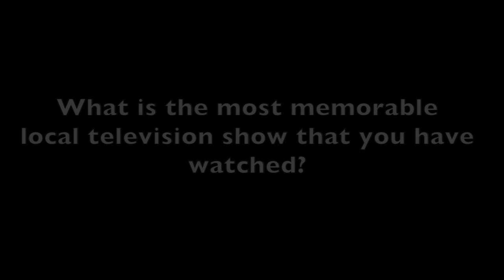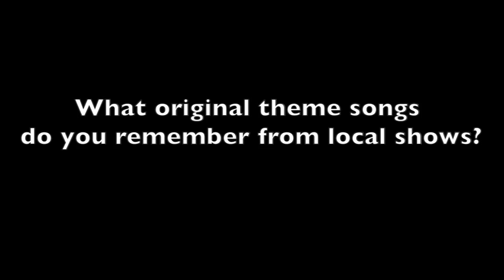Street Interview on TV Shows in Singapore